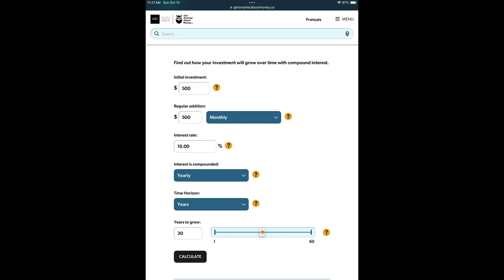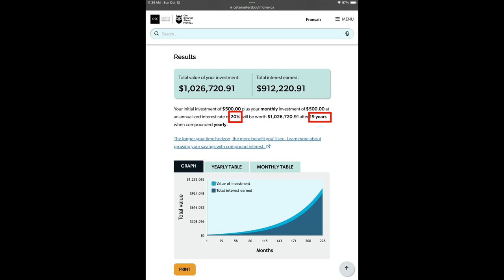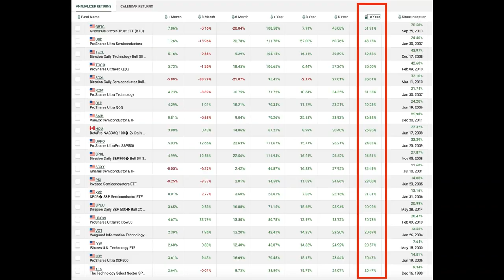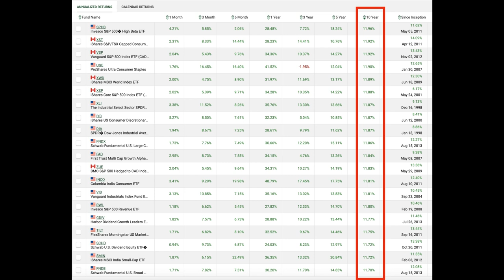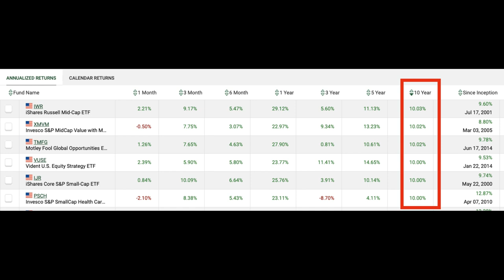How to Become a Millionaire with ETF Investing as a Beginner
Unlock the secrets to financial freedom through ETF Investing in our latest video! Discover how to strategically build wealth, diversify your portfolio, and leverage the power of exchange-traded funds for maximum returns. Join us as we share expert tips, common pitfalls to avoid, and a step-by-step roadmap to set you on the path to becoming a millionaire!

✅ Chapters
00:00 Introduction
00:37 Compound Interest Calculator
01:22 Find ETFs (Exchange-Traded Funds) with a CAGR of more than 10%
04:03 Broad Market ETFs with CAGR of more than 10%

✅ David Das, Ph.D. is a retired engineer, an investor, an author and a YouTuber.  Since the late 1990s, he has been a stock market DIY (Do It Yourself) investor. He earned a Ph.D. in Civil Engineering, worked for 26 years, and retired from his corporate position in 2015.

✅ Suggested After:
Coming Soon!